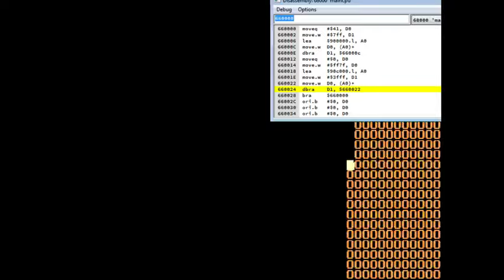Hello world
Bored decided to roll my own code.